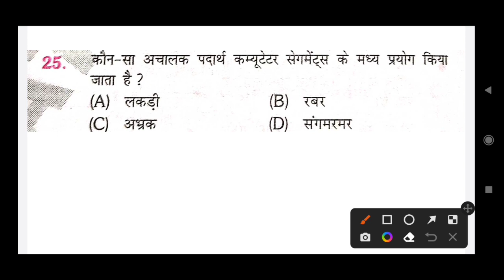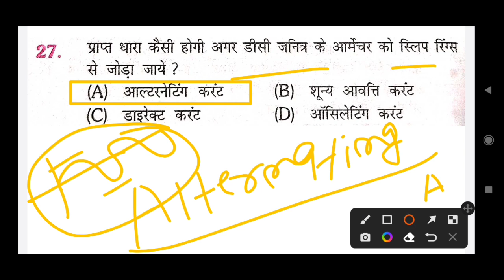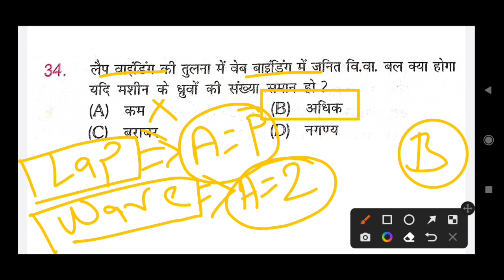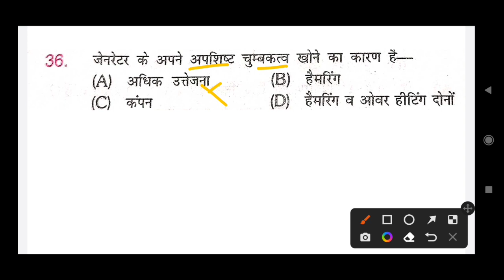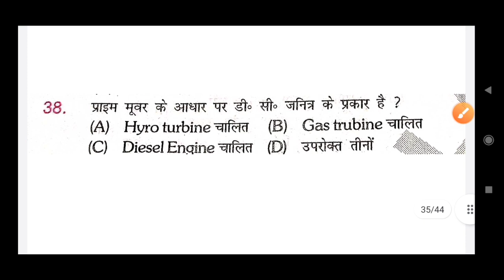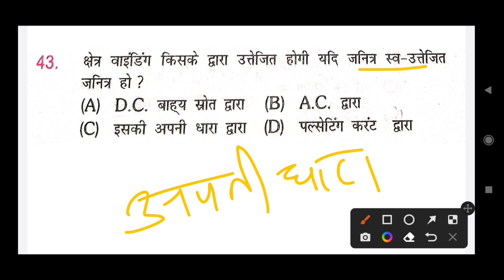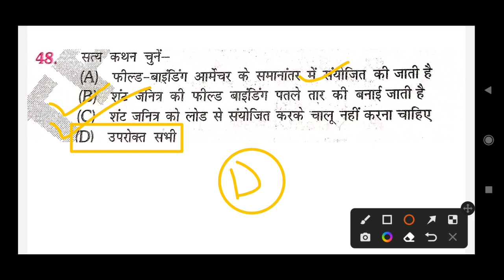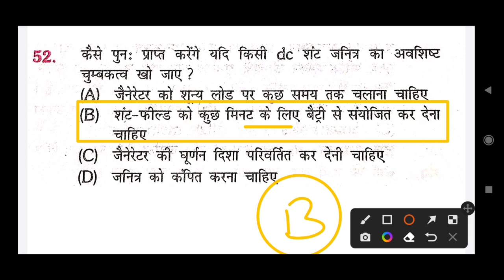UPPCL TG2 Exam 2022 | UPPCL TG2 mcq question dc generator in hindi || (dc generator part 03)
UPPCL TG2 Exam 2022 | UPPCL TG2
mcq question dc generator in hindi || (dc generator part 03)

DC generator mcq question in hindi part 03, dc generator important question in hindi, dc generator new expected question in hindi, dc generator ka new mcq objective class 03, dc generator ka objective marathan class, dc generator new mcq question tg2,
uppcl tg2 transformer important question,uppcl tg2 mcq,uppcl technician mcq,uppcl tg2 repeated question,uppcl,tg2,
generator question
generator mcq